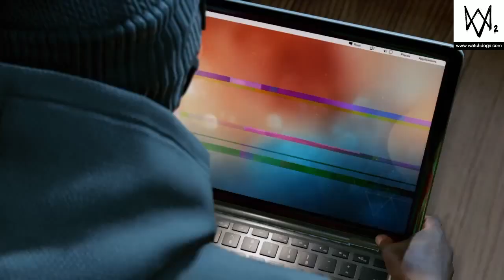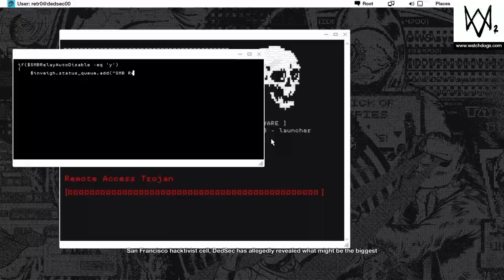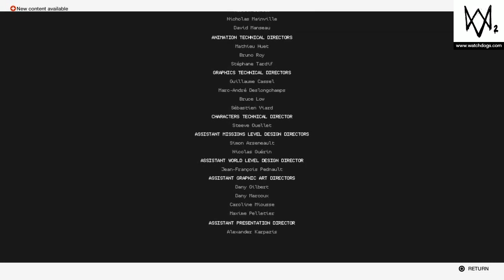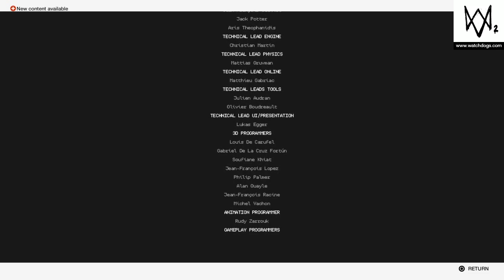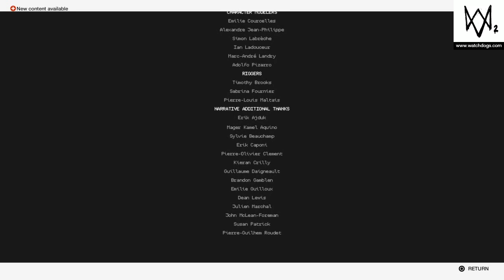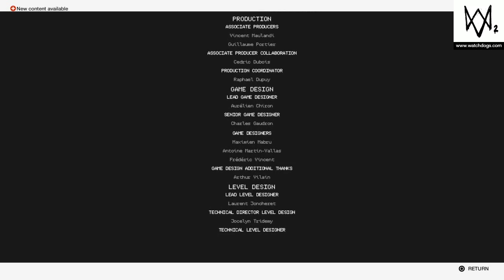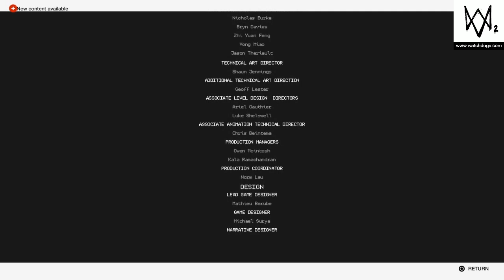Watch Dogs 2 - ENDING & REVIEW - PART 18 | Motherload | Finale (PS4)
Watch Dogs 2 Part 18 Includes The Ending, Finale, of The Story, Motherload Mission and a Review on PS4.

Watch Dogs 2, stylized as WATCH_DOGS_2, is an open-world action-adventure third-person video game developed by Ubisoft Montreal and published by Ubisoft. It was released worldwide on November 15, 2016 for PlayStation 4 and Xbox One, and November 29, 2016 for PC.

As the sequel to its 2014 predecessor, Watch Dogs 2 takes place in San Francisco, California. The player takes control of Marcus Holloway, a hacker and a member of the hacking group DedSec who aims to take down CTOS 2.0.

Watch Dogs 2 features a new protagonist; Marcus Holloway. All hacks from the previous game have returned, along with new, more in-depth hacks called "contextual hacks." When the player activates the Profiler system, instead of the previous on screen display window, the entire screen morphs into a hacking view outlining civilians, automobiles, and any hacking opportunities.

In Watch Dogs 2, you are now part of DedSec, and the game introduces a co-op system in which the player can complete side missions or main missions with another player. New vehicles have been introduced, such as scooters and ATVs. The player has a drone which they can deploy anytime, through which they can hack objects mentioned above. The parkour has changed drastically so that the player can climb faster and move around the environment more fluidly.

When Marcus Holloway, a self-taught hacker, is accused of a crime against Blume for hacking he did not commit, he is recruited by DedSec who informs him of Blume's misdeeds with CTOS in Chicago. The story follows after the events of the first game, where the introduction of CTOS 2.0 angers the leader of DedSec, who hence declares war on Blume in San Francisco. The player's mission is to reveal the plan of Blume Corporation with the CTOS. DedSec members, inspired with the works of T-Bone and Aiden Pearce, are determined to take the fight to the enemy.